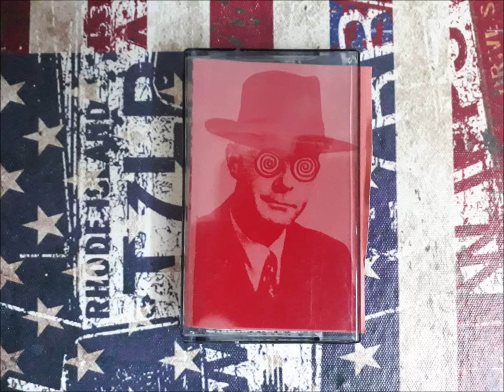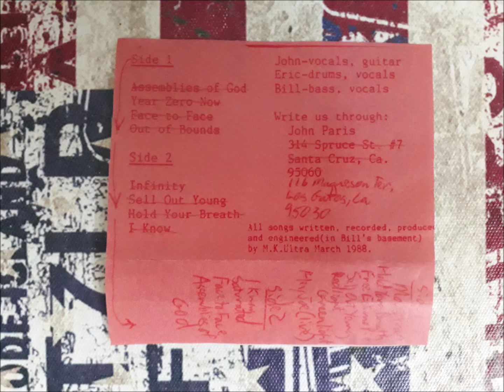MK Ultra - The First Stone/Anomie - Demo Tape 1988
Punk Trio from Los Gatos,CA formerly from Santa Cruz
Recorded and produced in Bill's Basement March 1988

MK Ultra is:
John - Vocals,Guitar
Eric - Drums,Vocals
Bill - Bass,Vocals

Tracklist:
1.Morsetrap
2.Hold your Breath
3.Free Eskomofie
4.Sell out Young
5.Redlight,Greenlight
6. Hey Joe(Live)
7.I Know
8.Satrrated
9.Face to Face
10.Assemblies of God